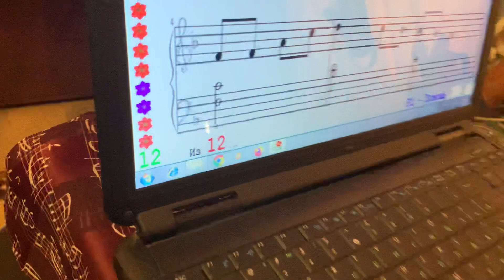Vasya. "Просо" в Фа мажоре наизусть левой рукой с сольфеджированием